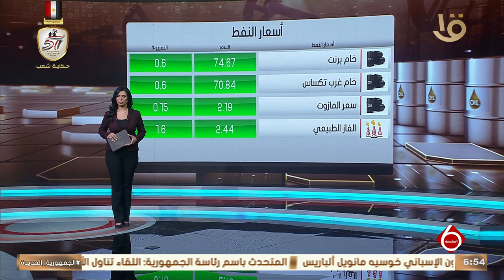أهم أخبار المال والاعمال